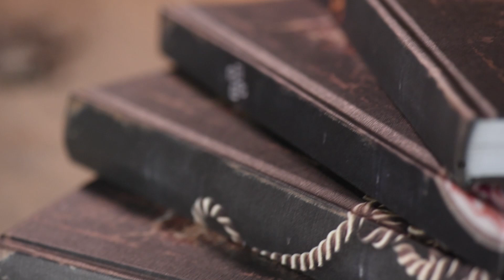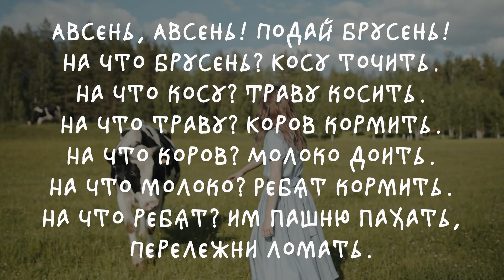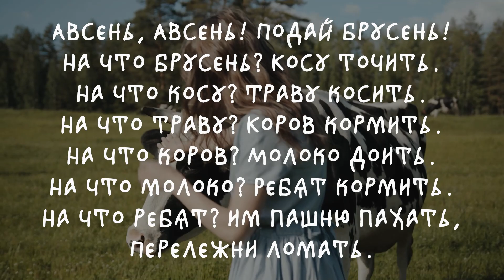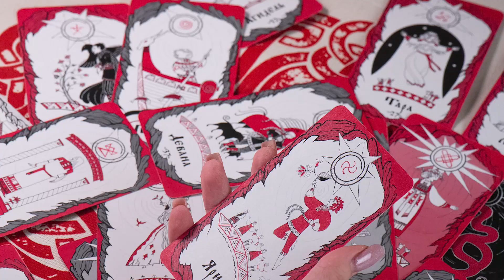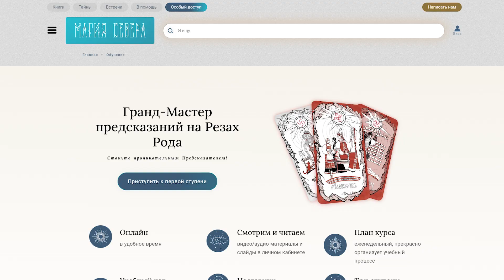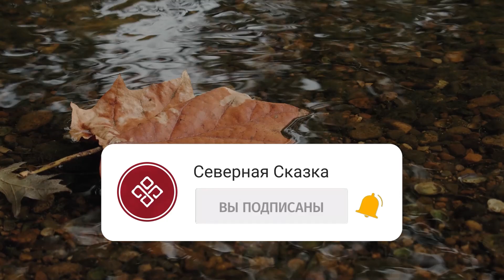Знакомство с Богами: Авсень — славянский Бог Осени!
0:00 Приветствие
1:20 Авсень в пантеоне славянских Богов
1:46 Оберег – символ Бога Авсеня
2:46 Поговорки/приметы, что образ Бога Авсеня нам дают
3:10 Авсень – Бог-Покровитель
3:55 Бог Авсень в северной традиции гадания и магии
5:15 Праздники, где чествуют Авсеня